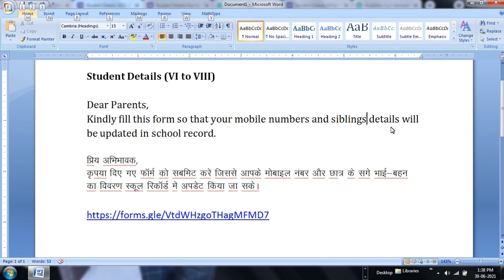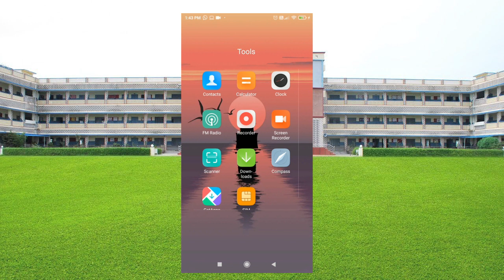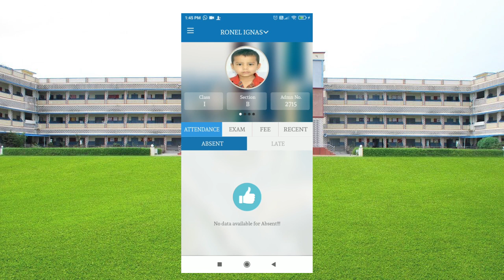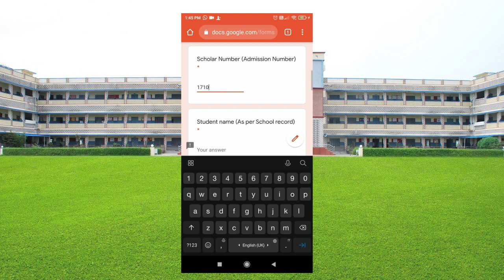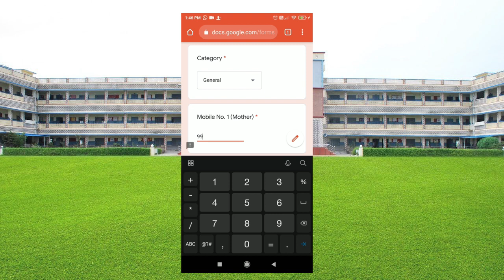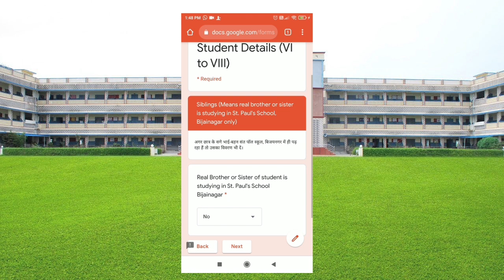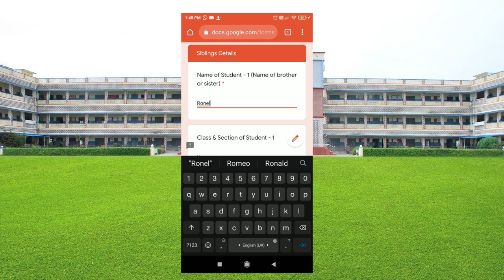How to submit Student Details through Google Form.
This video is only for parents of St. Paul's School, Bijainagar